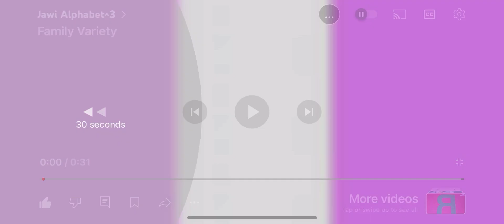40 Super surpriseEggs toys